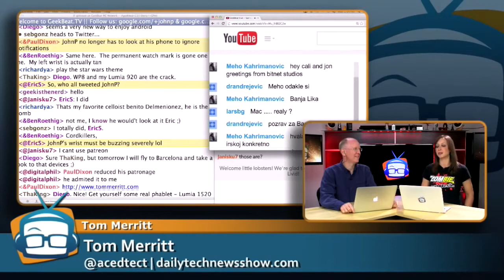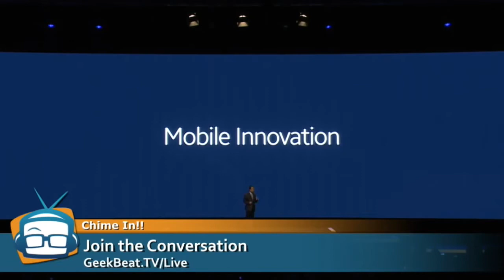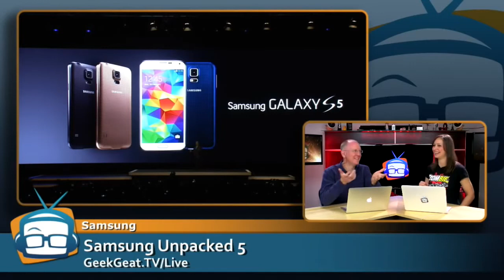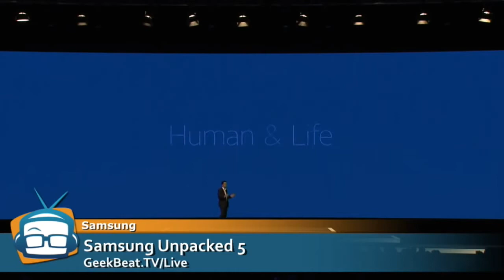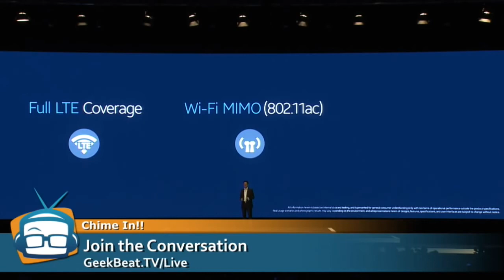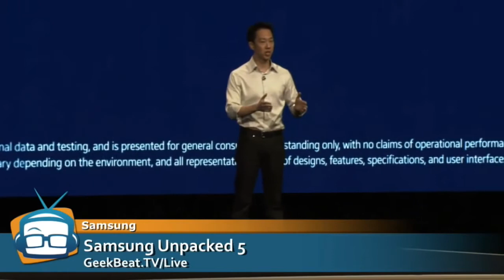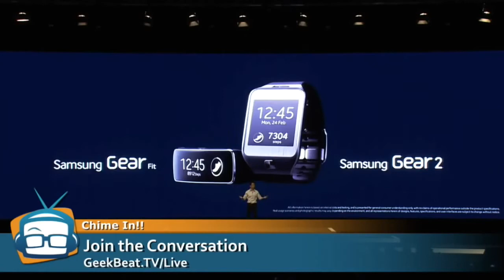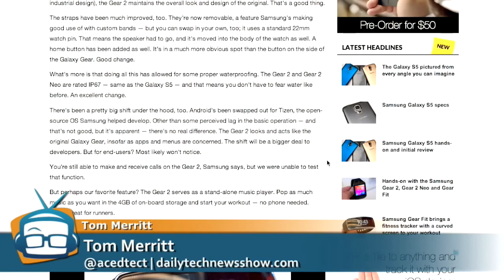Geek Beat Archives Live Coverage of Samsung Unpacked, Galaxy S5, Gear 2, and Gear Fit